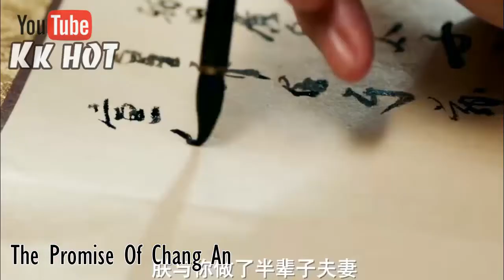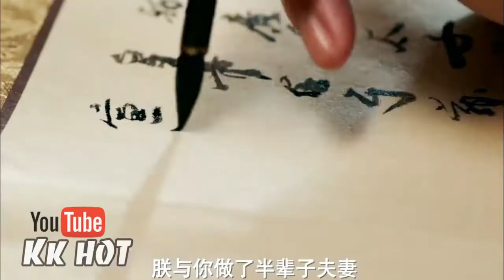Love a Lifetime MV - Cheng Yi 傅诗琪 x Sarah Zhao 赵韩樱子 || HOT DRAMA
KK HOT:
Cheng Yi 傅诗琪
Ai Zai Feng Qi Yun Yong Shi
The Northern Wind Knows My Feelings
Deep Lurk
Love and Redemption
The Lost Tomb 2
Noble Aspirations II
Noble Aspirations

Sarah Zhao 赵韩樱子
Young Emperor Kangxi
Anti-Corruption Storm
Handsome Siblings
Liu Shan Men
Ming Dynasty
Return the World to You
The Legend of White Snake
Heavenly Sword and Dragon Slaying Sabre
Spy Hunter
Season Love
Love of Aurora
Legend of the Little Monk
Switch of Fate
Chinese Hero Zhao Zi Long

he story is set in the fictive Sheng country. He Lan Ming Yu  is an honest and bright young lady. In her young years, she gets to know the 9th Prince Xiao Cheng Xu by chance. The two get along well and gradually develop feelings for each other. However, fate turns against them and while fake news that Cheng Xu died on the battlefield spread, Ming Yu is forced to marry Cheng Xu’s third older brother and reigning king Xiao Cheng Rui . Cheng Xu helps Cheng Rui establish a great and stable country through continuous big achievements on the battlefield, but Cheng Rui is filled with jealousy towards his outstanding younger brother. When the truth about the death of Cheng Xu’s mother comes to light, Cheng Xu is determined to usurp the throne to take revenge. But before Cheng Xu succeeds, Cheng Rui dies from an old illness after ordering his son Xiao Qi Yuan to succeed the throne. Cheng Xu is forced to assist Qi Yuan while he grows up, and tries to revive his relationship with Ming Yu at the same time. Qi Yuan, however, is dissatisfied with Cheng Xu controlling him. When he finds out that his uncle has an affair with his mother, his hate towards Cheng Xu grows immensely. Ming Yu tries her best to reconcile her son with Cheng Xu.

HOT DRAMA
Dance of The Phoenix 《且听凤鸣》
San Qian Ya Sha 《三千鸦杀》
Novoland The Castle in the Sky 2 《九州天空城2》
Love and redemption《琉璃美人煞》
LING LONG 《玲珑》
The sleuth of the Ming Dynasty 《成化十四年》
 You Fei 《有翡》
Serenade of peaceful joy 《清平乐》
XIA TAN JIAN BU ZHI 《侠探简不知》
truth or dare 《花好月又圆》
Bei ling Shao Nian Zhi Zhi Da Zhu Zai《北灵少年志之大主宰》
The Romance of Tiger and Rose 《传闻中的陈芊芊》
Xiao Nu Ni Shang 《小女霓裳》 2020
冒牌太子妃 Fake Princess (2020)